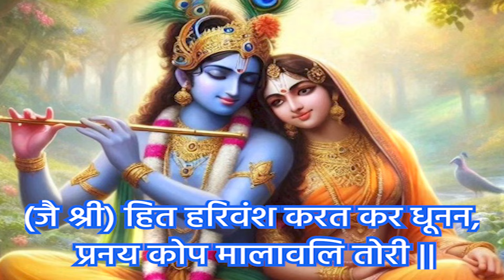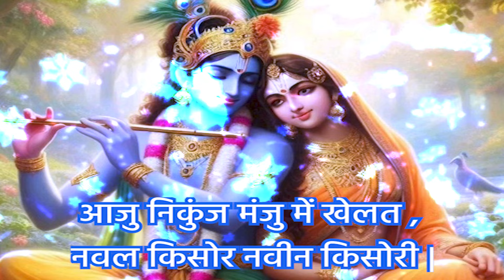ShriHit Chaurasi | आजु निकुंज मंजु में खेलत | Aaju Nikunj Manju |ShriHit Harivansh Mahaprabhu |Pad:7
आजु निकुंज मंजु में खेलत, नवल किसोर नवीन किसोरी |
अति अनुपम अनुराग परसपर, सुनि अभूत भूतल पर जोरी ||
विद्रुम फटिक विविध निर्मित धर, नव कर्पूर पराग न थोरी |
कौंमल किसलय सैंन सुपेसल, तापर स्याम निवेसित गोरी ||
मिथुन हास परिहास परायन, पीक कपोल कमल पर झोरी |
गौर स्याम भुज कलह मनोहर, नीवी बंधन मोचत डोरी ||
हरि उर मुकुर बिलोकि अपनपौ, विभ्रम विकल मान जुत भोरी |
चिबुक सुचारु प्रलोइ प्रवोधत, पिय प्रतिबिंब जनाइ निहोरी ||
'नेति नेति' बचनामृत सुनि सुनि, ललितादिक देखतिं दुरि चोरी |
(जै श्री) हित हरिवंश करत कर धूनन, प्रनय कोप मालावलि तोरी ||
                                                                  - श्री हित हरिवंश महाप्रभु, हित चतुरासी पद (7)